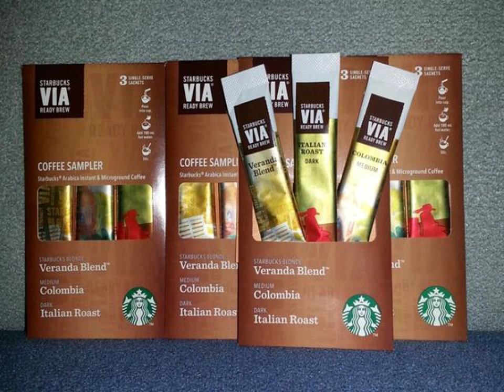Starbucks 2 for 1